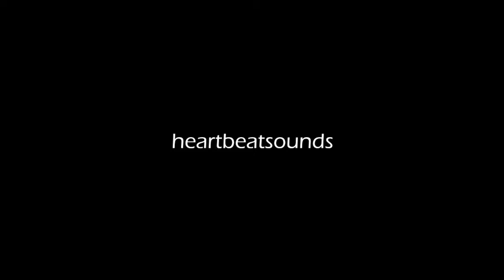Running For Your Love - Mar G Rock Feat. Megan Kashat ( Best Deep House Video)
The best compilation of vocal deep house music 2021, heartbeat sounds brings for lovers of electronic music, deep house, house, minimal, trance and dance the best of recent times, brings a compilation of the best dj's from all over the planet 2021
heartbeatsounds channel was created to promote the already well-known as well as beginning their career talented artists & musicians, record labels, filmmakers & photographers.

heartbeatsounds is a Music Blog & Label, dedicated to promote new Artists (musicians/labels, composers, producers, photographers/filmmakers)